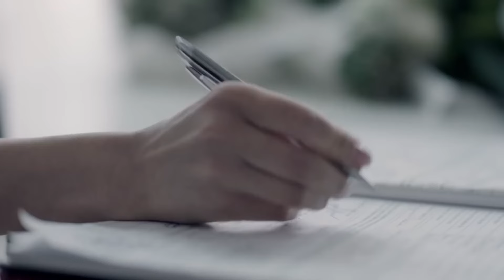Doğmamış Meleğini Mezara Koydu | Cenk ve Ceren Sahneleri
"ZEVKİ ACIYA DÖNÜŞTÜ"

Ceren ablasının kaçırıldığını öğrenince bundan pişman oldu ve koşarak babannesinin yanına gitti ve her şey için pişman olduğunu söyledi.

Ceren kendisini toplamıştır artık sıra gününü gün etmeye gelmiştir. Ceren'i intikam ateşi sarmıştır.

Fikret Kuşkan (Agah)
Deniz Uğur (Seher)
Mine Tugay (Şeniz)
Ozan Dolunay (Cenk)
Simay Barlas (Damla)
Berker Güven (Nedim)
Bahar Şahin (Yağmur)
Sera Kutlubey (Cemre)
Bahar Şahin (Ceren)
İdris Nebi Taşkan (Civan)
Ayşen Sezerel (Nermin)
Gamze Demirbilek (Nurten)